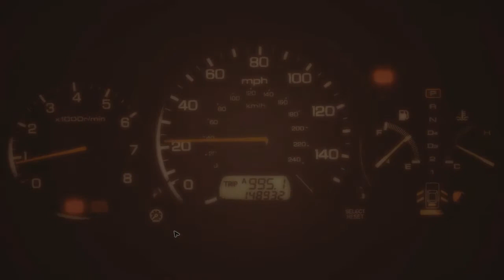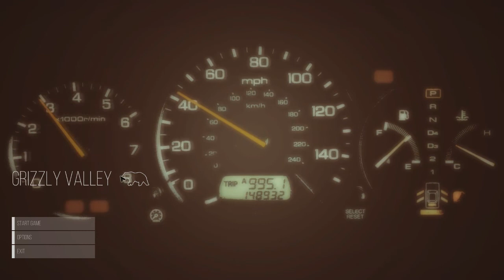Grizzly Valley: Bearly Beatable Survival Horror Game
How will one man survive alone in the woods with a single bear?